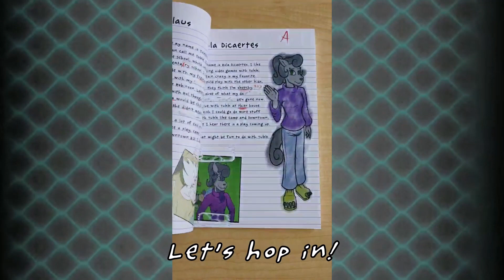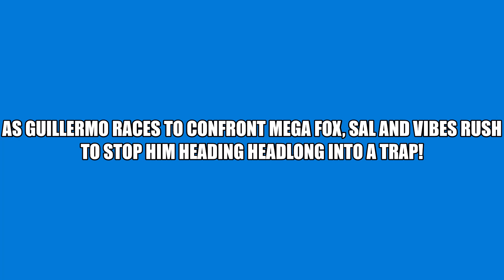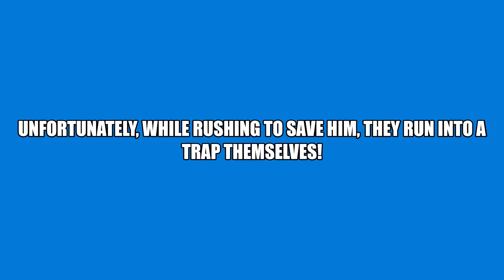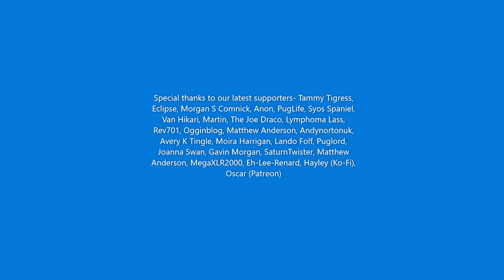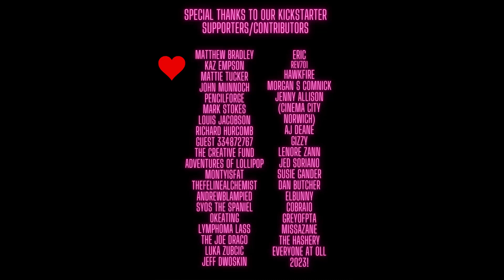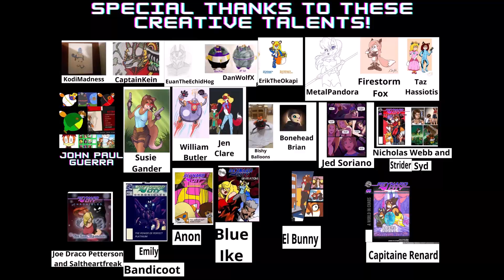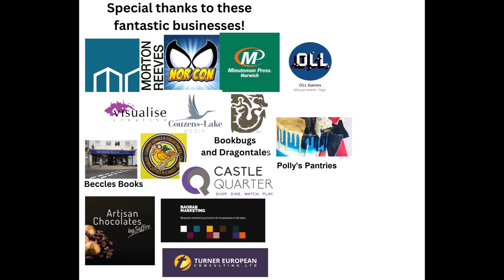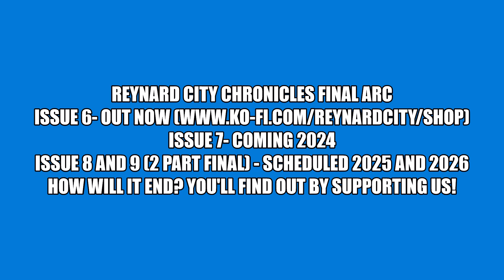Reynard City Chronicles issue 6 final trailer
AK Girl and Wondervixen rush to stop Guillermo from confronting Mega Fox, only to be caught in a trap themselves! (Print copies also available from Beccles Books, Bookbugs and Dragontales and Canary Comics)
Voice cast
AK Girl: Hayley Evenett
Wondervixen: Hollie Harrington-Ball
Rotecol: Mr Grizzly Gamer
Guillermo (aka Hyper Rob)/Mega Fox: AJ Deane
Caramel Girl: Joanna Swan
Insect Girl: Helen Fullerton
Romana: Moira Harragan
Warp King: James Ducker
Art: Elie Renard Delisle-Lafortune, Emily Bandicoot, BlueIke
Special thanks: Syos The Spaniel, Van Hikari, Rev701, Cinema City Norwich, Tukk and Roll, Dragonmultimedia LLC, Classic Conversations with Jeff Dwoskin

Special thanks to everyone who makes this project possible, learn more about our fantastic creative team